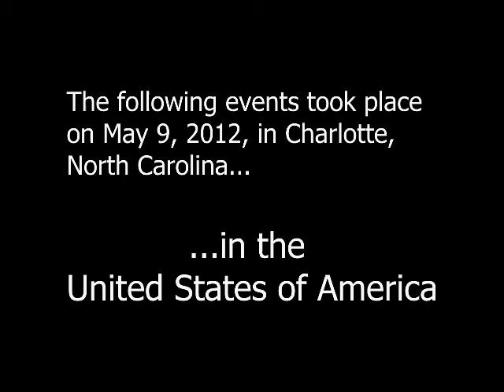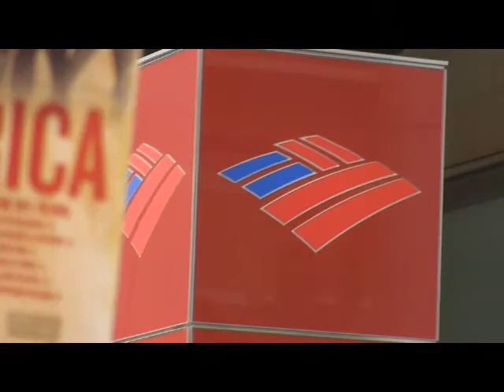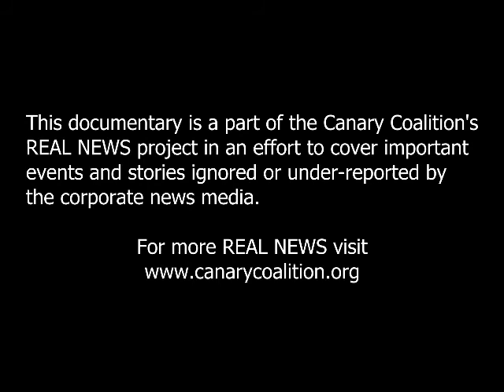Bank of America meets the 99% Spring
On May 9, 2012, a large, diverse gathering of people converged on the national headquarters of Bank of America, in Charlotte, North Carolina, to confront the corporation's predatory lending policies, foreclosures, financing of mountaintop removal projects and coal plants and its role in bankrupting the economy as it received bailout money and paid huge executive bonuses.